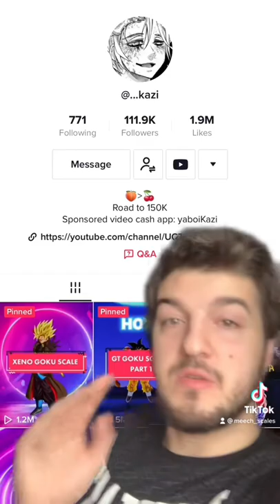Name 1 character that beats Xeno Goku